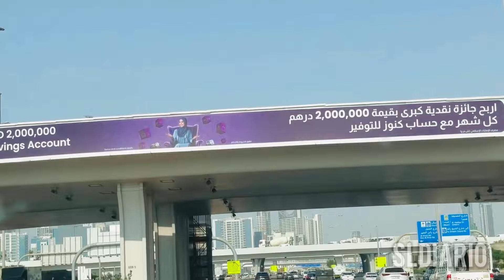ඩුබායි මේ තරම් දියුණු රටක්ද?/ඩුබායි road trip@sldiario4462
ඩුබායි කියන්නේ ගොඩක් ලස්සන රටක්.මේ වීඩියෝ එකෙන් ඔයගොල්ලොන්ට ඩුබායි වල ලස්සන පාරවල් බිල්ඩින්ග්ස් බලන්න පුලුවන්.වීඩියෝ එකට කැමති නම් සබස්ක්‍රයිබ් කරන්න.

ඩුබායි එන්න ආසයි නම් විසිට් වීසා ෆ්‍රීලාන්ස් වීසා ඕන අය මේ නොම්බරයට whatsapp කරන්න.